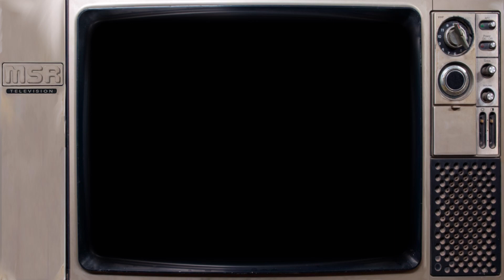Small Wonder Season Two Intro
Small Wonder is a sitcom that debuted on September 7, 1985. The series followed a family and a robot girl they try to pass off as an adopted daughter named Vicki. Ted Lawson is a robotics engineer who creates an android that looks like a 10 year old girl. The android is known as Vicki based on her original designation as V.I.C.I. (an acronym for Voice Input Child Identicant). Lawson envisioned Vicki as being an aid to handicapped children. To help her develop naturally and learn to be a family member, Lawson brings her home to live with his family. It is explained to everyone else that she is an orphaned family member they have adopted. The majority of the sitcoms humor is based around the Lawsons trying to keep the secret that Vicki is a robot, especially from their nosy neighbors, and Vicki learning  human behavior on speech. The series ran for 96 episodes over four seasons.

This video, although perfectly suitable for children, is not intended for current children. It is meant for adults who were children when the television show originated. My intent is to preserve or refresh the memories of childhoods from the past and offer some enjoyable nostalgia.